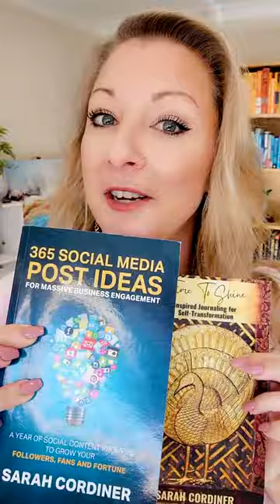The Different Book Size and Page Colour Options on Amazon - Book Printing Options For Authors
Did you know that if you upload your book to Amazon, you can print it in a choice of different sizes?

In this video, I will explain the different print options you have as an Author on Amazon.

If you are ready to write and publish your own book, come and get the detailed 'how-tos' in my 30-day book writing challenge
or;

If you have any questions, drop them in the comments.